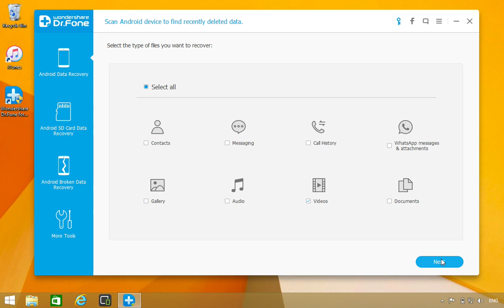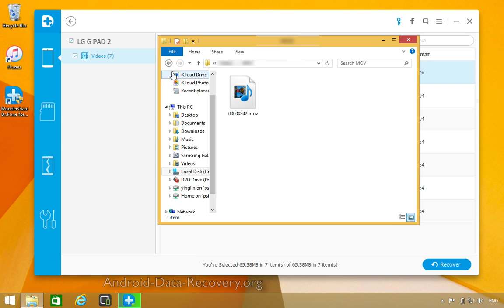How to Retrieve Lost or Deleted Videos from LG G Pad II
Download Dr.Fone for LG G Pad II to Retrieve Lost or Deleted Contents：